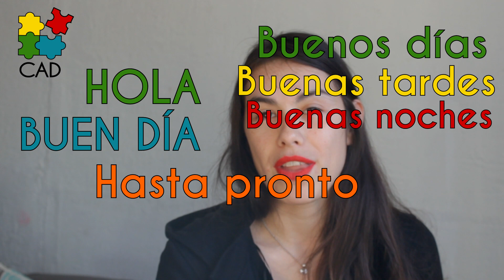5 ways to say HELLO IN SPANISH - Spanish Basics - CAD community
If you feel like start learning Spanish now 🚀

for more tools 😁